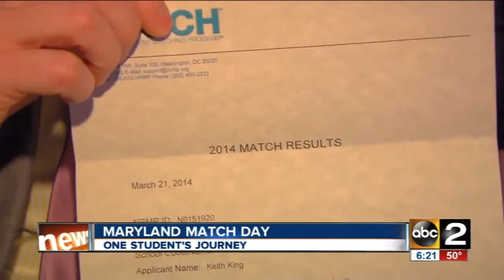Match Day 2014 Baltimore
Future doctors find out their residency placements at the Hippodrome Theater in Baltimore.